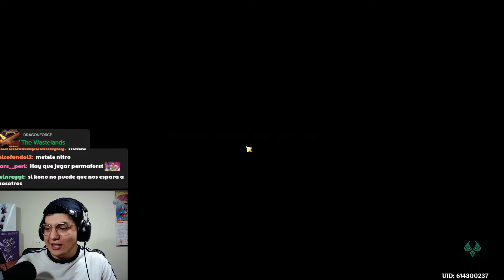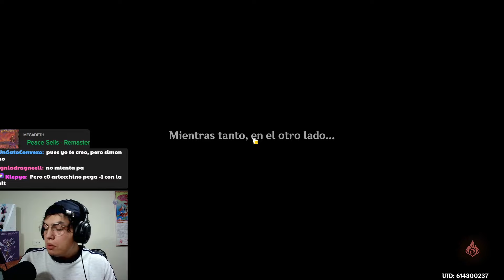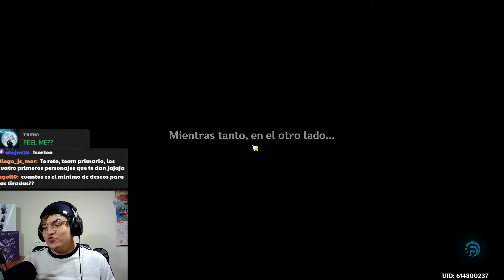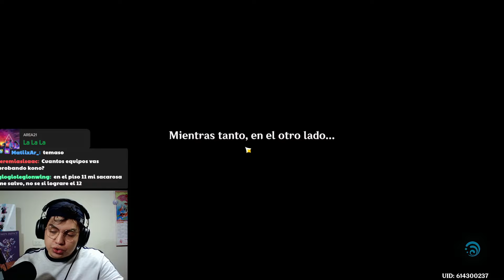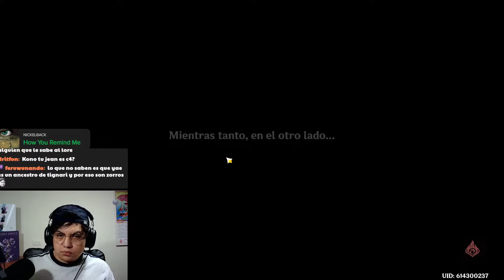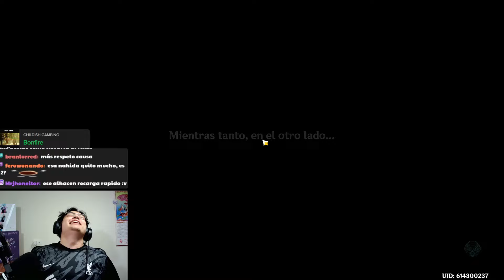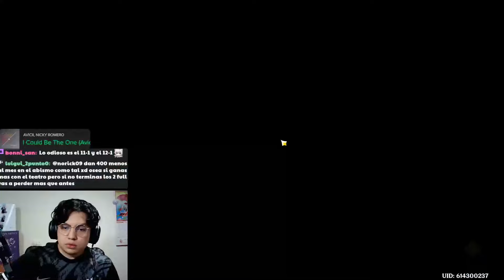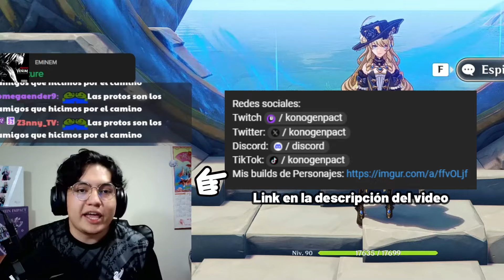¡Guía de EQUIPOS para el NUEVO ABISMO 4.7! +30 TEAMS F2P & P2W! + Gameplay 36★ | Genshin Impact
¿No sabes que equipos se pueden usar en el nuevo abismo versión 4.7 de Genshin Impact?
En este video te mostraré las composiciones más populares que se pueden llevar para pasarselo full estrellas. Disfruta del video y apoyalo para traer más como estos en el futuro

Cronología:

0:00 Introduccion
1:29 Clorinde Quickbloom
2:46 Tartaglia Doble-Hydro
4:35 Arlecchino Vapes
5:42 Tighnari Quickbloom
6:34 Neuvillette Escudos
7:57 Sethos Aggravate
9:08 Raiden Doble-Hydro
10:47 Neuvillette F2P
12:21 Alhacén Quickbloom
13:18 Teams MonoHydro (Ayato)
14:45 Navia
15:52 Baalnacional
17:25 Neuvillete P2W
19:05 Wriothesley
20:55 Raiden Hypercarry
22:30 Clorinde Taser
24:07 Arlecchino Doble-Hydro
25:43 Xiao Carry
27:03 Probando Teams: Dia 2
27:42 Hu Tao Doble-Hydro
28:29 Neuvillette Arcontes
30:13 Alhacén Quicken
31:10 Anemo-Nacionales
32:52 Lyney
33:47 Chevreuse
35:05 Hyperbloom
36:44 Itto
38:18 Klee
40:09 Keching Aggravate
41:25 Eula
42:42 Funerational
43:34 Nilou Bloom
45:20 Wanderer
46:23 Conclusiones y Final
47:52 Outro